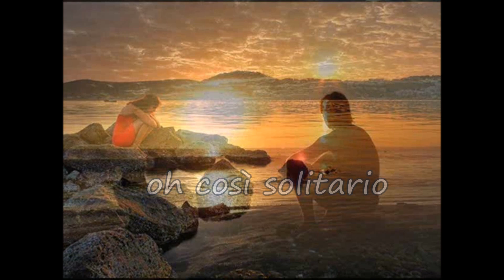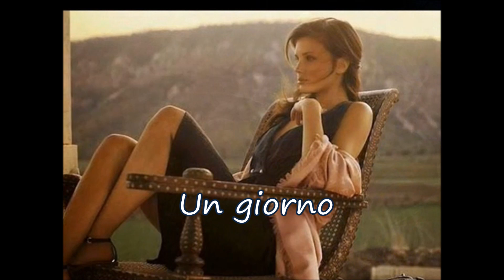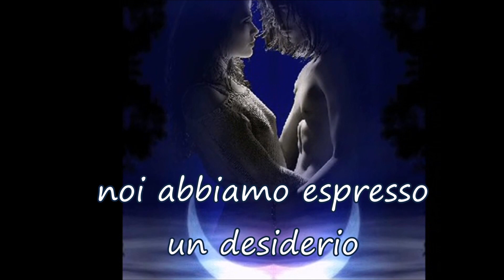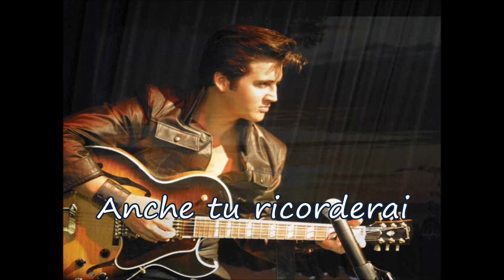I'll Remember You ♥ Elvis Presley ~ Traduzione in Italiano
Mi ricorderò di te
Per molto tempo dopo che questa
interminabile estate
Sarà finita
Sarò solo oh così solitario
Vivendo solo
Per ricordare te
Mi ricorderò anche
La tua voce morbida
come la calda
Brezza d'estate.